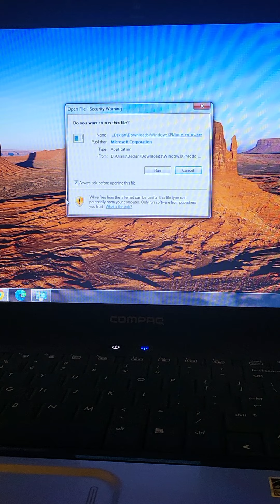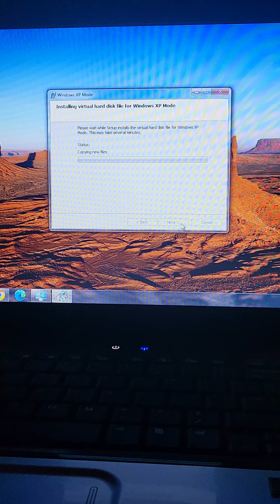Installing Windows Xp mode on Windows 7 in 2024